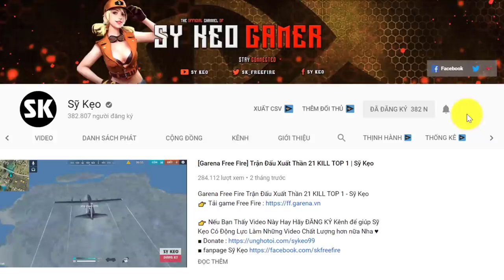[Free Fire] Trai Nổi Loạn Leo Rank Cùng Gấu | Sỹ Kẹo